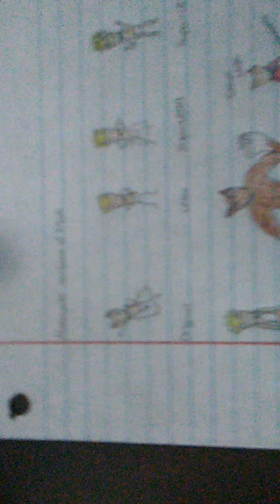Superheroes I Made Part 3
I don't know why the camera is sideways. I installed the game screen recorder on my phone so... Sorry about those crazy rascals outside. Those kids are crazy.